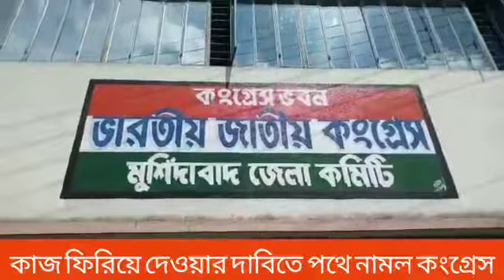মুর্শিদাবাদ মেডিকেল কলেজ হাসপাতাল থেকে বহিষ্কার হওয়া ৭০০ আয়া মাসীদের প্রতিবাদ মিছিল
---গণেশ সাহা । বহরমপুর । ক্রাইম ব্রাঞ্চ ।
আয়া মাসিদের মুর্শিদাবাদ মেডিকেল কলেজ হাসপাতাল থেকে বহিষ্কারের প্রতিবাদে এবং কাজে ফেরানোর দাবী জানিয়ে বহরমপুর টাউন কংগ্রেস পথে নামল৷ সোমবার দুপুরে মুর্শিদাবাদ জেলা কংগ্রেস কার্যালয় থেকে আয়া মাসিদের সঙ্গে নিয়ে এক প্রতিবাদ মিছিল বের হয়। সেই মিছিল গোটা বহরমপুর শহর ঘুরে মেডিকেল কলেজের কিছুটা দূরে প্রতিবাদ সভা করে ৷ এদিন জেলা কংগ্রেসের এস টি এস সি সেলের সভাপতি হিরু হালদার জানান, দীর্ঘ কয়েক বছর ধরে মুর্শিদাবাদ মেডিকেল কলেজ হাসপাতালে বেসরকারি আয়া মাসিরা কাজ করছিলেন তাদেরকে গত তিনদিন আগে হাসপাতাল থেকে বের করে দেওয়া হয় ৷ তাই তাদেরকে পুনরায় কাজে ফিরিয়ে দেওয়ার দাবী তারা জানায় । তিনি আরও বলেন, বর্তমান সরকার তাদের সাথে বঞ্চনা করছে। এর ফলে প্রায় ৭০০জন আয়া মাসির কাজ চলে গেছে । এরই প্রতিবাদের তাদের আন্দোলন ৷ এই আন্দোলনে যদি কাজ না হয় তাহলে তারা আগামী দিনে আমরণ অনশন চালিয়ে যাওয়ার ডাক দিয়েছেন। এদিনের মিছিলে কাজ চলে যাওয়া প্রায় ৭০০জন আয়া মাসি ছাড়াও উপস্থিত ছিলেন কংগ্রেসে নেতৃত্ব এবং বহরমপুরের বিধায়ক মনোজ চক্রবর্তী সহ অন্যান্যরা।